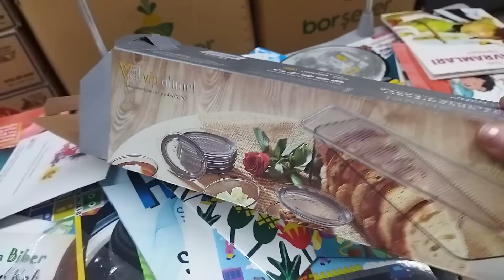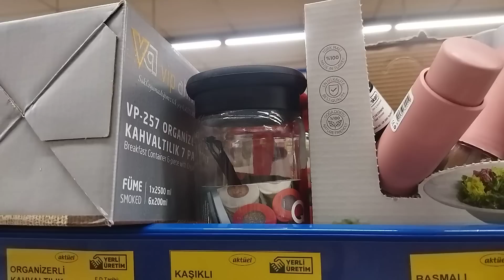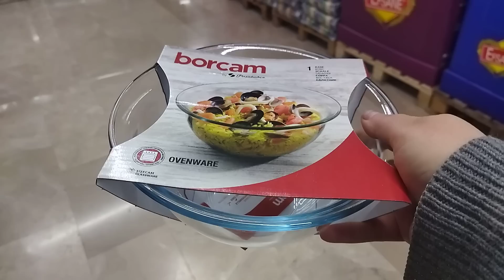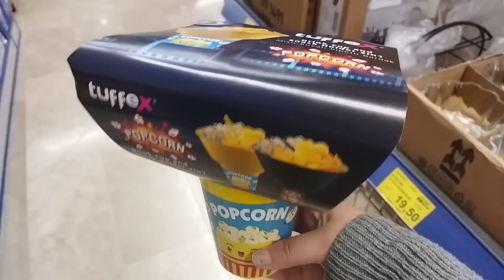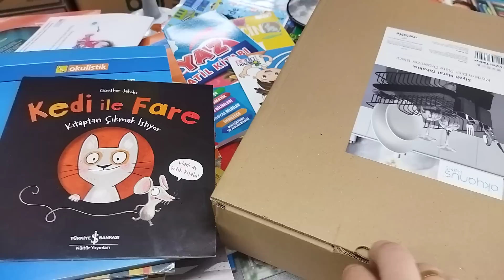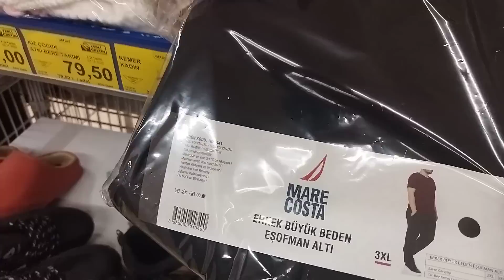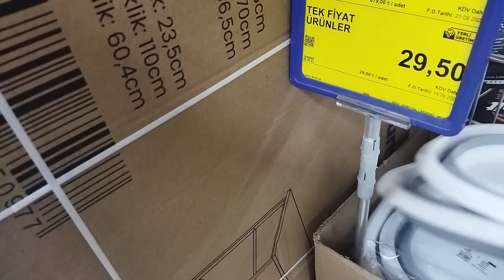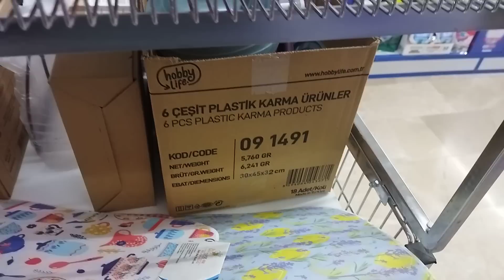BİM 6 OCAK 2023 | BİM BU CUMA KAÇMAZ DOLU DOLU NE ALIRSAN TEK FİYAT AKTÜEL ÜRÜNLER